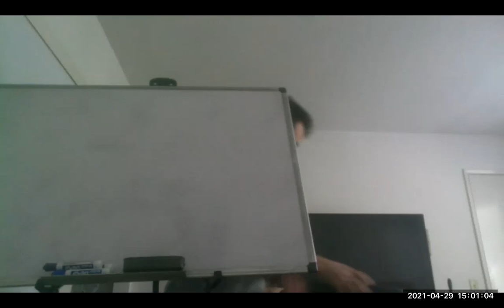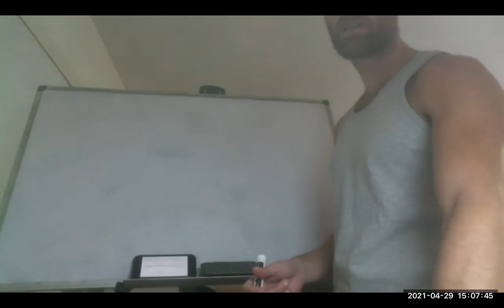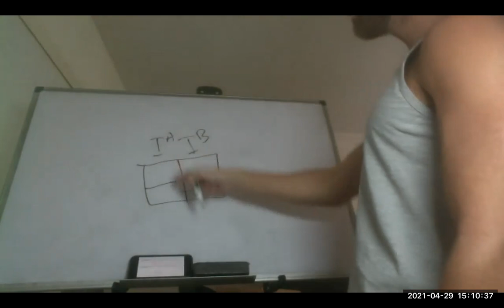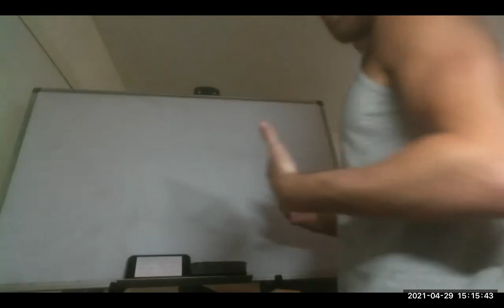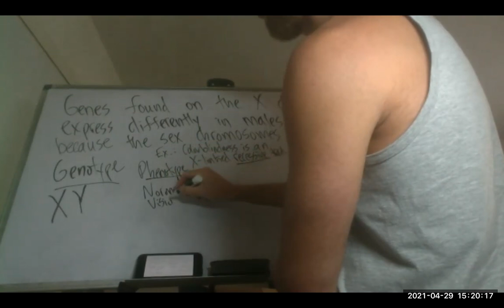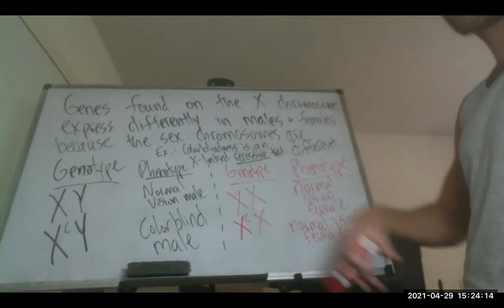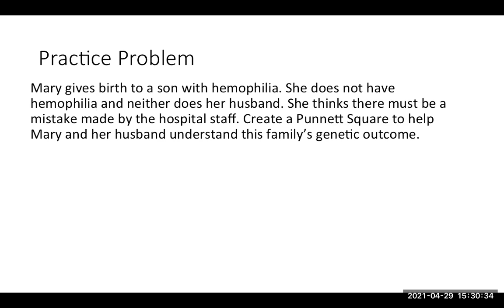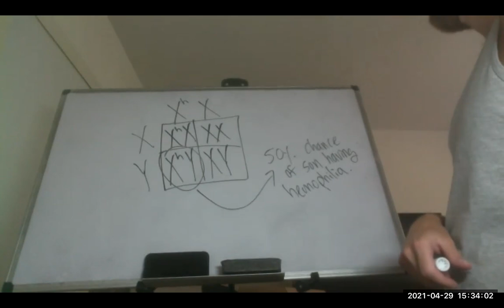Genetics II (Continued)